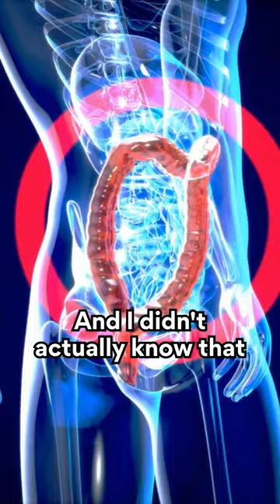The Mind-Body Connection: What You Eat is What You Feel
💻 If you are a busy professional and want to take the uncertainty out of your crypto investment journey with expert insights powered by world-class research from a team with a track record, you can book a complimentary 1:1 strategy call with Collective Shift: ⁠⁠⁠⁠⁠⁠⁠⁠

The viewer should always:
1. conduct their own research;
2. never invest more than they are willing to lose; and
3. obtain independent legal, financial, taxation and/or other professional advice in respect of any decision made in connection with this video.